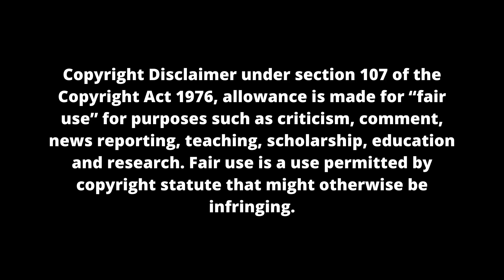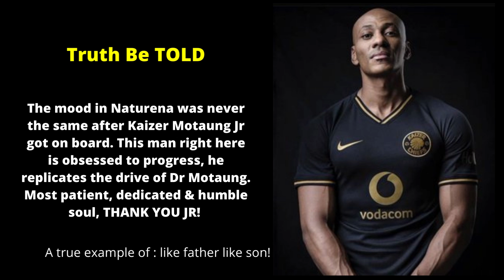KAIZER CHIEFS LAUNCH NEW KIT unveiled their Home and Away jerseys for the 20222023 season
Remember this is your channel too! We have big plans for the future... be part of our channel growth and you will never go wrong. We are one Big Family!

We will be giving away T-shirt, free deliveries nationally, not for sale but to our subscribers in a form of running competitions based on comments... there is absolutely no catch. these T-shirt will be branded as MSL - Mzansi Soccer Lovers, we are still brainstorming, your ideas are also welcomed.